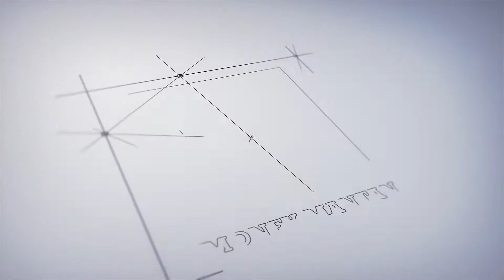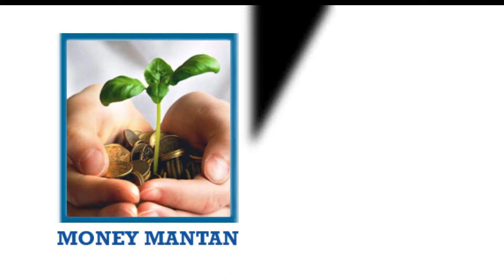Jangaon Karate Master Abbas Speaks On Bike Feat On Stomach| Save A Life Foundation | Money Mantan TV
Jangaon Karate Master Abbas Speaks Over Hard work & Success Of 1016 Bikes On His Stomach | Abbas Name In Wonder Book Of Records For His Bike Stunts & 1016 Bikes Moving on His Stomach, Great Achievement Done by Abbas and His Team Of Friends .